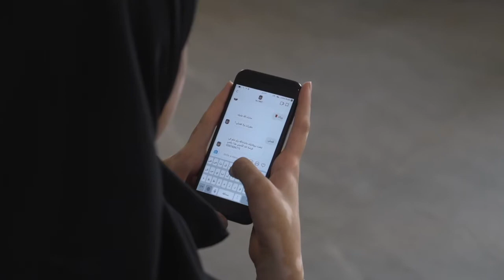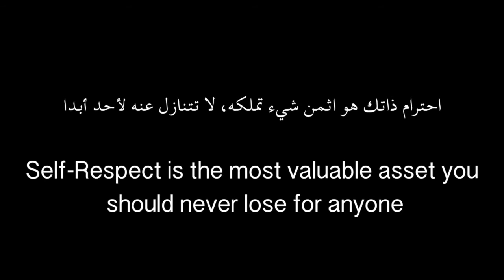Infamy (English subtitles)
Few students excel in digital media and storytelling through film more than Maia, a Grade 12 student here at AIS-R. She has worked with a company in Riyadh called, Moment, where she has had the opportunity to work with influencers to make advertisements for companies here and in the MENA region. This should be viewed as a public service announcement of sorts. What message is she trying to convey to us? What can learn about ourselves? Our identities? Our culture? Our online footprints? Watch how one of Maia’s films, Infamy, will use the 3C’s, Camera, Character, Color,  and the 3 S’s, sound, setting, and story in an amazing way...